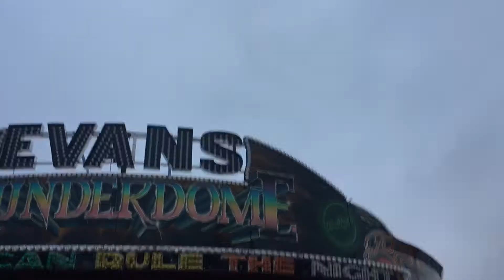Waltzer ride broken at porthcawl 2018